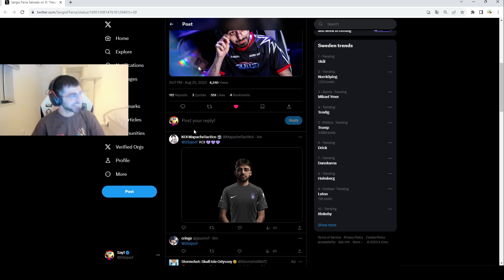Ethan with a 1v1 to win map 5 for EG | Valorant Highlights!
🕘 CHAPTERS
00:00 - VALORANT
00:30 - tarik
00:57 - VALORANT
01:27 - VALORANT
01:57 - tarik
02:41 - SayfDJ
03:41 - tarik
03:49 - tarik
04:10 - SayfDJ
04:40 - tarik
04:50 - SayfDJ
05:12 - SayfDJ
05:59 - s0mcs
06:13 - Grimm
06:21 - tarik
06:26 - VALORANT
06:45 - Foolish_Gamers
07:45 - s0mcs
08:01 - viperdemon
08:29 - Grimm